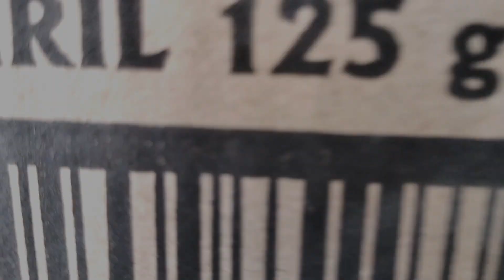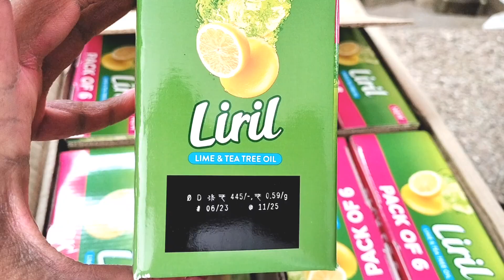LIRIL SOAP WHOLESALE PRICE NET PROFIT 3000/- WHOLESALE PRICE UNBOXING REVIEW HINDUSTAN UNILIVER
MONEY GOLD

LIRIL SOAP WHOLESALE PRICE NET PROFIT 3000/- WHOLESALE PRICE UNBOXING REVIEW
HINDUSTAN UNILEVER PRODUCTS
नमस्कार दोस्तों आपका फिर से स्वागत है अपने यूट्यूब चैनल मनी गोल्ड में।
तो दोस्तों बात की जाए लिटिल शॉप की होलसेल प्राइस के बारे में तो बहुत ही अच्छा मार्च में बहुत ही अच्छा प्रॉफिट रहता है।